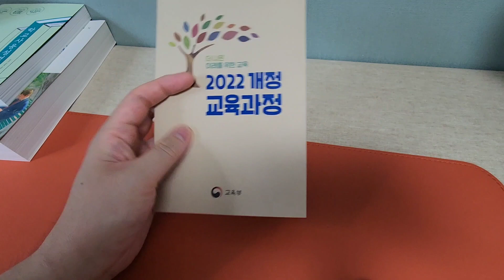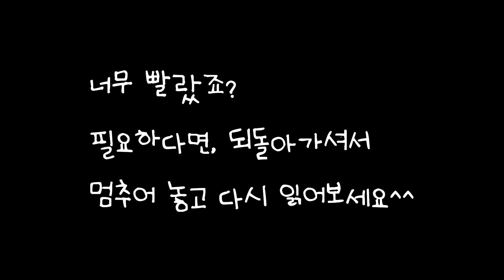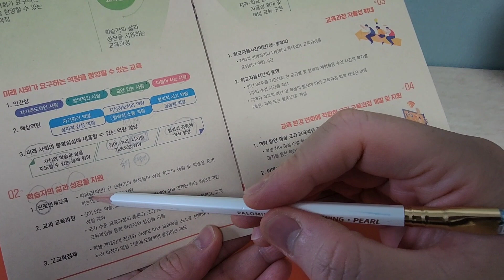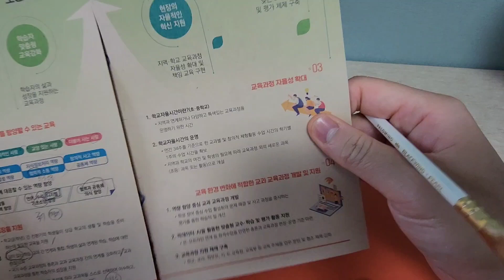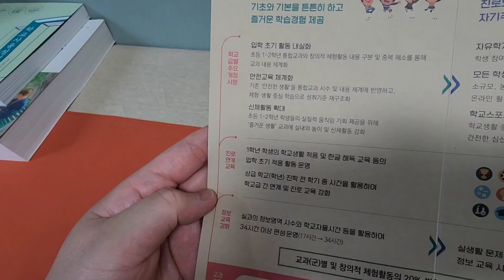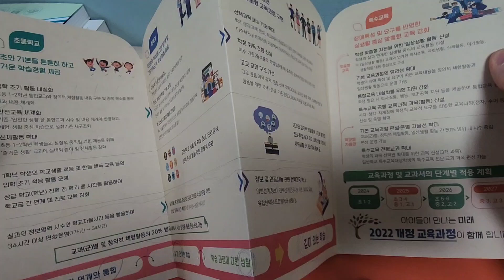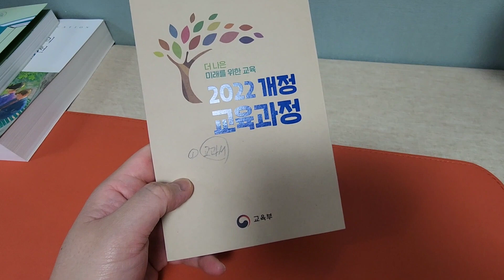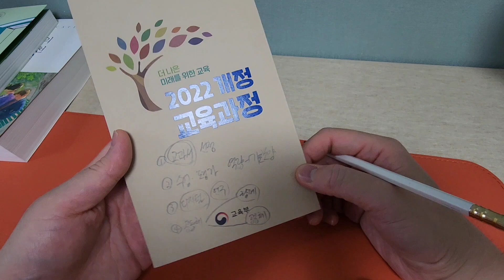[학교사용설명서] 새로운 교육과정, '2022개정교육과정 브로슈어 같이 보기' 편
학교를 사랑하는 모든 사람들을 위한 '학교사용설명서'.
이번에는 새로운 교육과정에 대한 기본 사항을 익혀보겠습니다.
여러 진통 끝에, 작년에 고시된 '2022개정교육과정'.
이제 내년에 초등부터 바로 적용이 됩니다.
교육부에서 제공한 브로슈어를 같이 보면서, 우선 '2022개정교육과정'의 기본적인 것들을 만나보도록 하겠습니다.